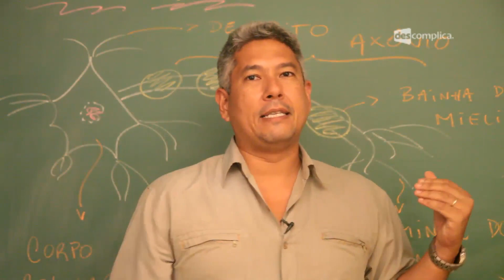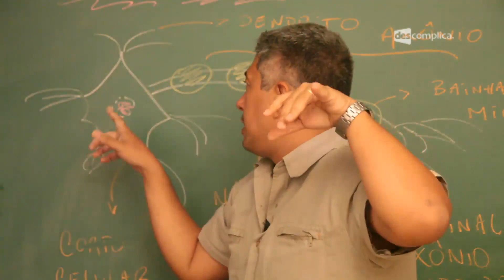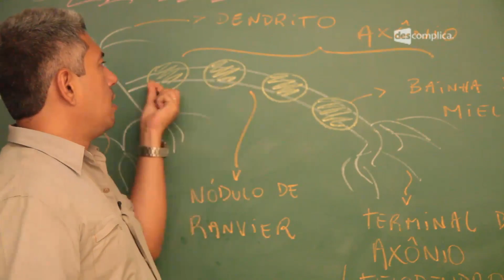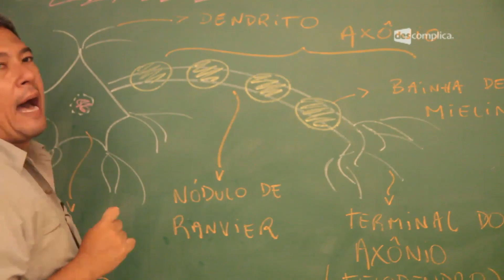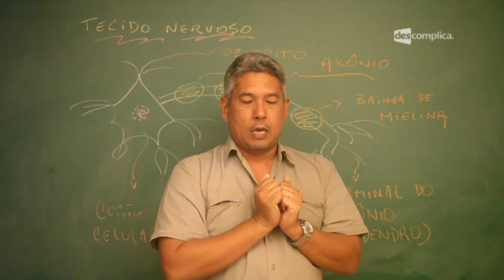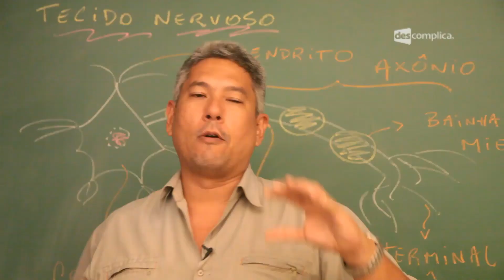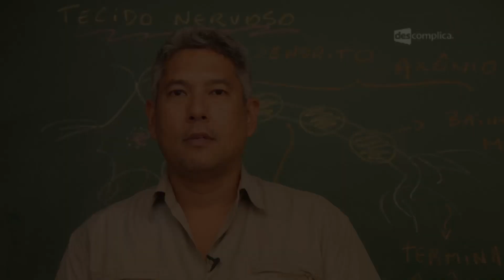TECIDO NERVOSO | HISTOLOGIA | BIOLOGIA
--- Olá, alunos! Essa aula faz parte do módulo "Tecido Nervoso". Neste vídeo, o professor Rubens Oda inicia o módulo de tecido nervoso, introduzindo o neurônio, essa célula que tem importância vital para todas as atividades. Compreenda como se divide o neurônio e quais são os principais grupos celulares que auxiliam na propagação das sinapses.
Pontos importantes da aula:
- O tecido nervoso é exclusivo dos animais. Ele garante que os animais possam interagir com o meio ambiente e controlar, de forma direta e rápida, as diversas partes do corpo.
- O neurônio: é uma célula estrelada; uma célula com baixa taxa de divisão. Ele é fundamental para o controle das diversas funções corpóreas.
- Os dendritos são responsáveis pela captação dos estímulos. O Corpo celular ou pericário é a região que abriga o núcleo do neurônio.
- O Terminal do Axônio (telodendro) envia o estímulo para outro neurônio ou para um músculo ou glândula.
- A Bainha de mielina é formada pela esfingomielina que apresenta composição lipídica e atua como isolante elétrico.
- O Oligodentrócito é célula que origina a bainha de mielina no sistema nervoso central.
- A Célula de Schwann é célula que origina a bainha de mielina no sistema nervoso periférico.
- A bainha de mielina atua como isolante elétrico, impedindo que o impulso nervoso seja perdido, o que poderia provocar, por exemplo, a perda de movimentos.
- Células da glia ou neuróglia: aumentam a quantidade de sinapses nervosas entre os neurônios.
- As principais células da neuróglia são astrócitos, oligodendrócitos e micróglia.
- Os Astrócitos são responsáveis pela nutrição do neurônio.
- Os Oligodendrócitos formam a bainha de mielina no sistema nervoso central.
- As Micróglia são são fagócitos responsáveis pela defesa do neurônio e, consequentemente, do sistema nervoso.
- O Neurônio e a neuróglia são as principais células que formam o tecido nervoso.
Continue com a gente!